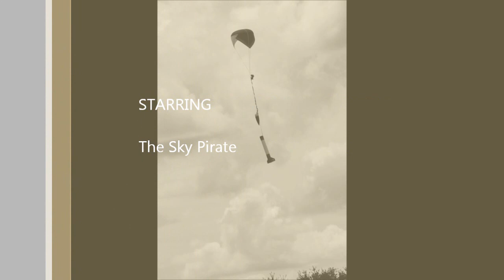LOC Bruiser launch, TTRA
LOC Bruiser launch, TTRA at Plant City, FL.

Powering the flight was a CTI J453 White Thunder in a 6XL casing.